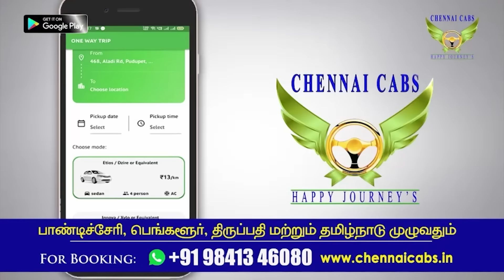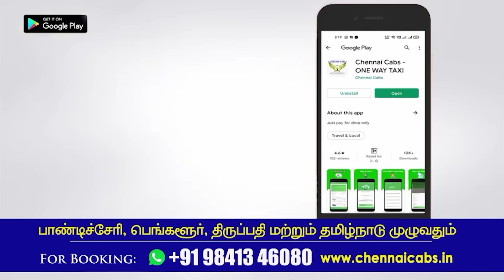நினைத்தால் கணவர்... இல்லனா ஆண் நண்பர்... தடம் மாறிய உறவால் ஒரே இரவில் வாழ்க்கை மாறியது... Tamil News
நினைத்தால் கணவர்... இல்லனா ஆண் நண்பர்... தடம் மாறிய உறவால் ஒரே இரவில் வாழ்க்கை மாறியது...